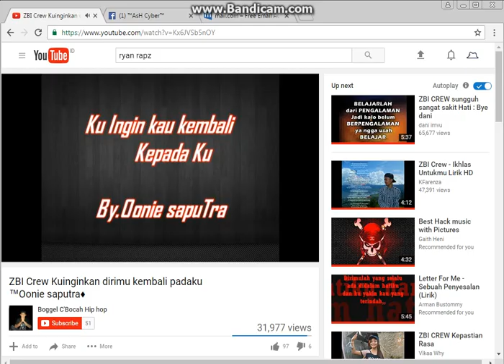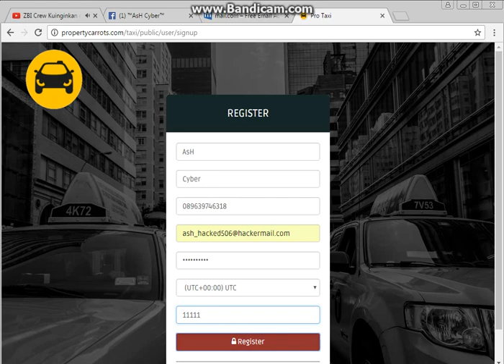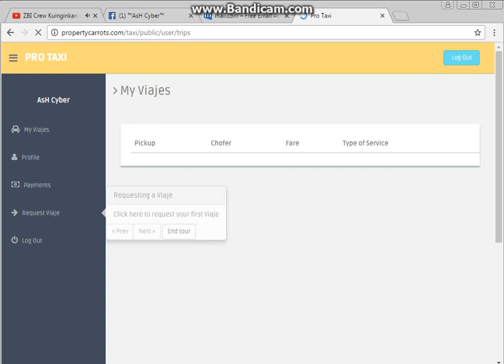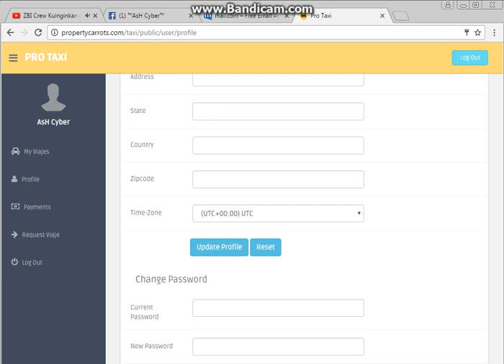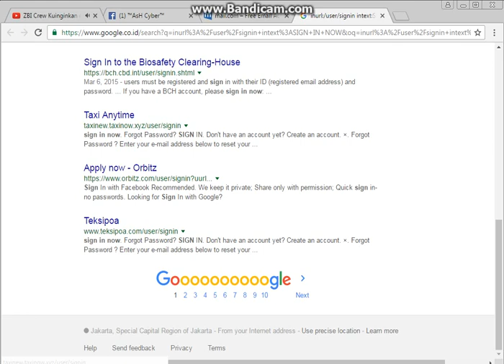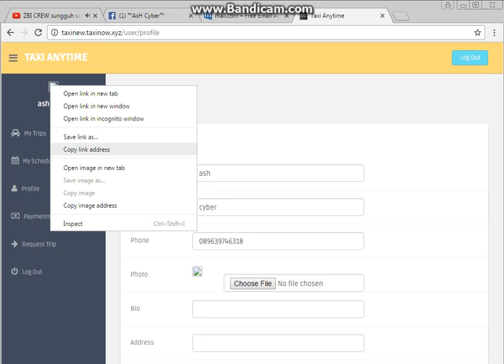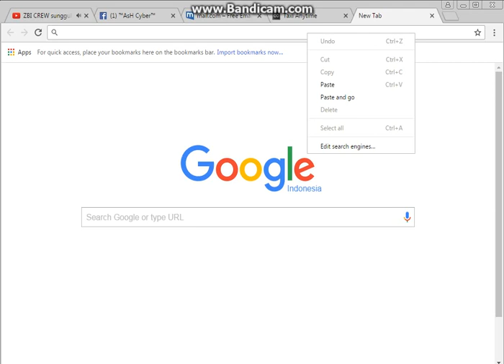Cara Deface Website Dengan Metode Pro Taxi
dork : inurl:/user/signin intext:SIGN IN NOW